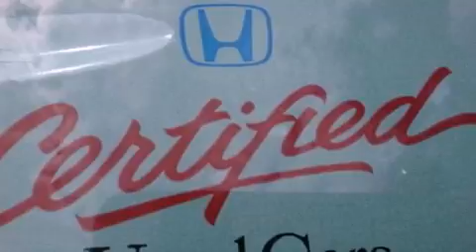2010 Honda Pilot Cape Coral FL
We have been honored to serve the Sarasota FL area , we promise that your experience at our dealership will exceed your expectations !

 Year : 2010
 Make : Honda
 Model : Pilot
 Engine : V6 Cylinder Engine
 Trans . : AUTOMATIC
 Exterior : Mocha Metallic
 Miles : 17,396
 Interior : Beige
 Stock : 12819A

 7333 S. Tamiami Trail